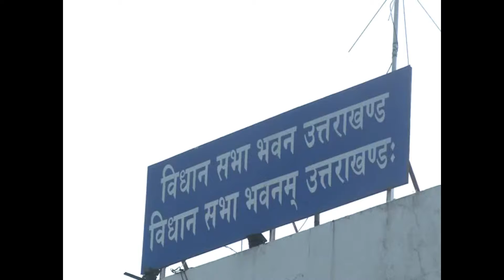विधानसभा में विपक्ष के निजी बिल धराशाई | cm pushkar singh dhami latest news | pushkar dhami new cm